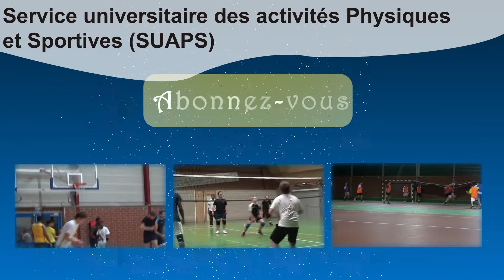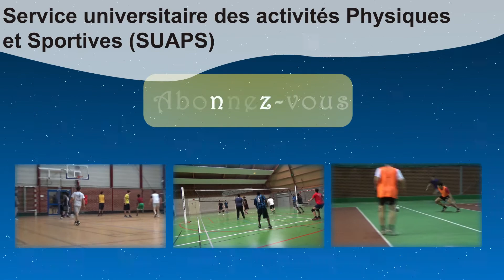Soirée Multisports (20/11/2014)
Soirée Multisports du 20 novembre 2014 organisée par l'Association Sportive de Lille 1 et le BDE Master Biotech Genomique.